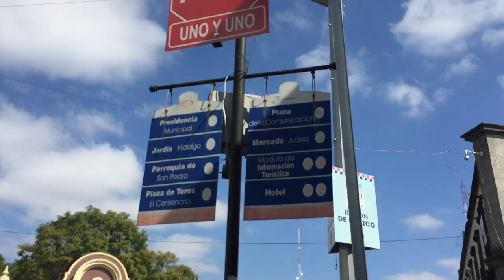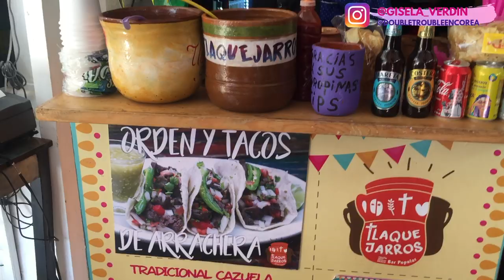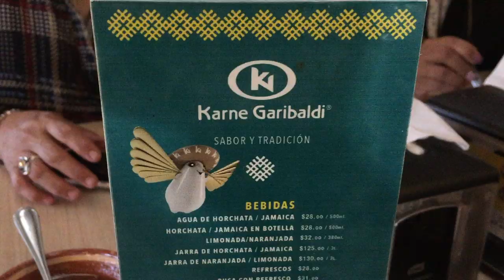NO ESTABA PERDIDA, ME FUI A GUADALAJARA... AJUA? ♥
¡Hola bebés!
Me perdí un poco de Youtube por que anduve fuera de Querétaro 3 semanas, me fuí a Guadalajara y luego a Coatepec (Veracruz), tengo un par de videos más del viaje que tratare de tener listos lo más pronto posible, pero hay mucha ocupación en la vida (ya les contaré por qué en otro video). Los extrañé~~